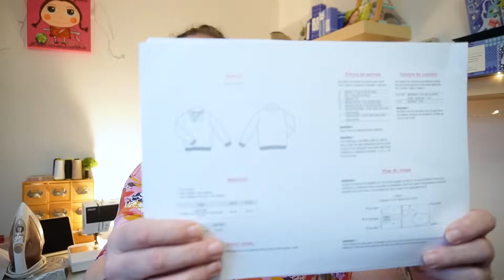Vlog with me 27: boulot et tout ne se passe pas comme prévu :)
10 € de réduction sur toute première commande supérieure à 40 €.